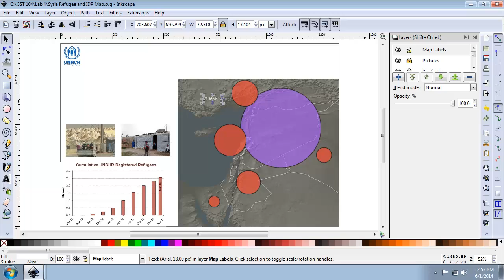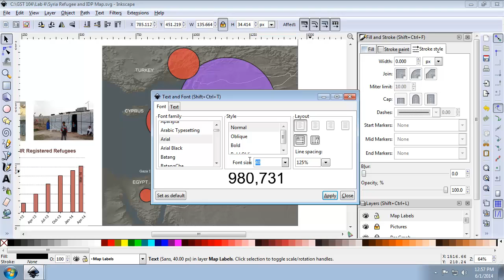GST 104 Lab 5 Task 2